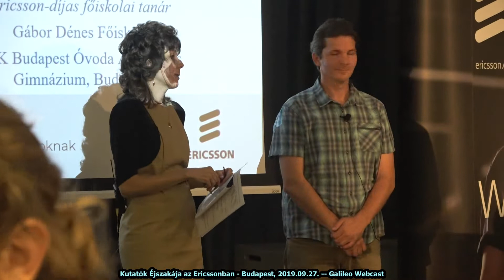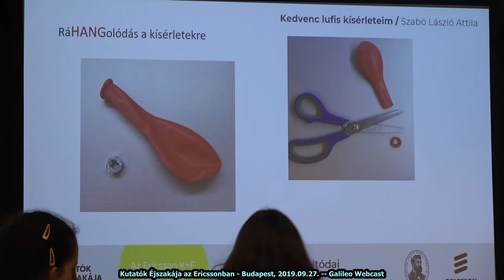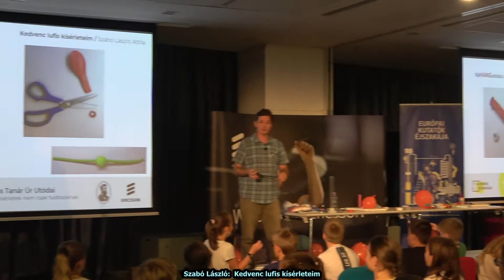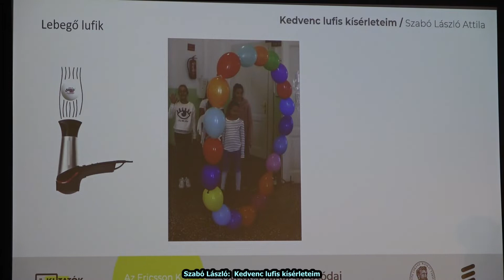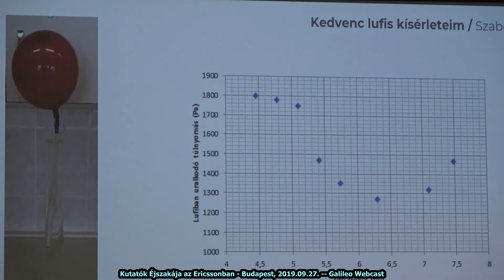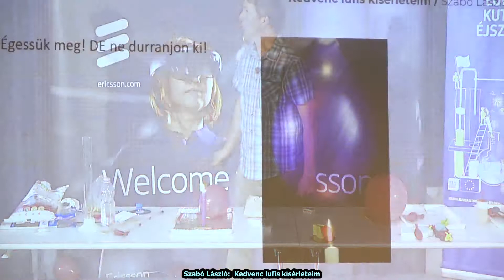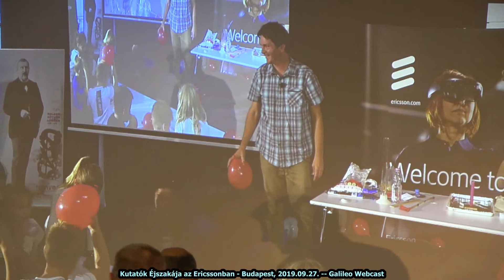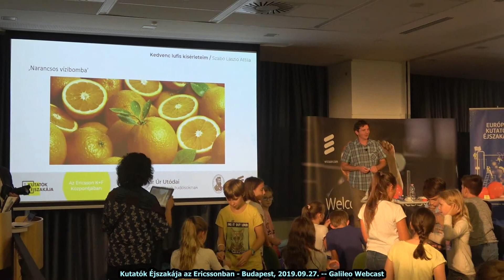Szabó László: Kedvenc lufis kísérleteim (2019.09.27.)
Kutatók Éjszakája, Ericsson K+F
2019. szeptember 27.